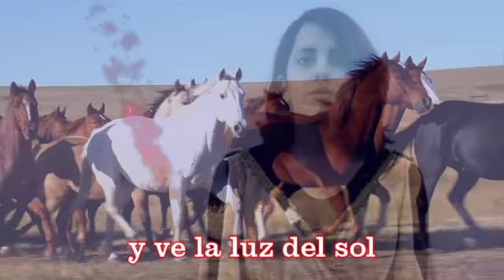yoconozcomiherencia I.E.S. Salvador Allende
Los alumnos de 1º de bachillerato de Humanidades del IES Salvador Allende de Fuenlabrada hacen una versión en latín y otras lenguas del Himno a Venus escrito por el poeta y filósofo romano Lucrecio en el siglo I a.C. en honor del amor y la naturaleza